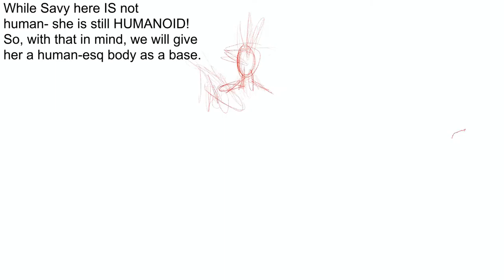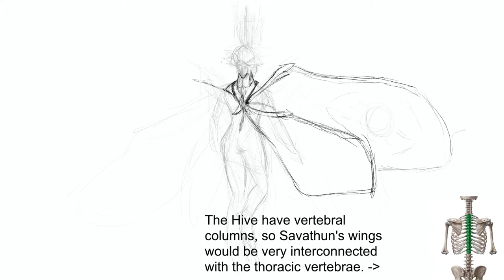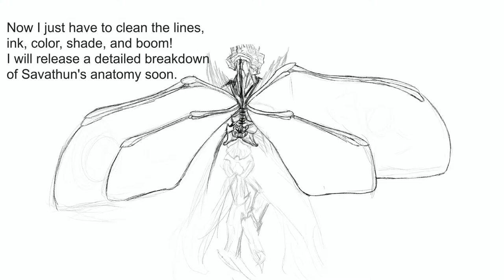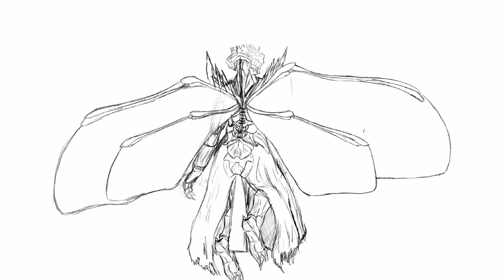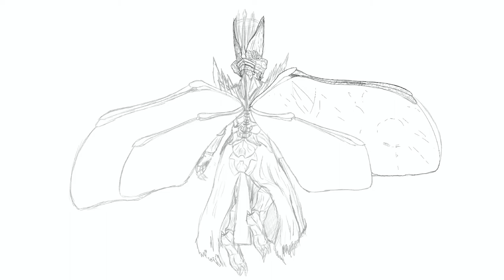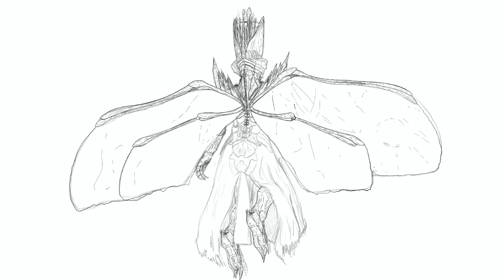How I Draw Savathun! (Part 1: Sketch to Completion)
This is part 1 of my series dedicated to how I draw Antho and the various elements within the project- today our focus is on Savathun, how I sketch her, and then showcasing the process of turning that sketch into a finished product!